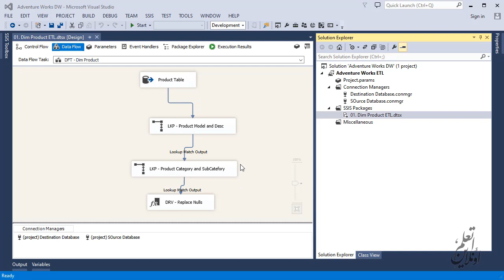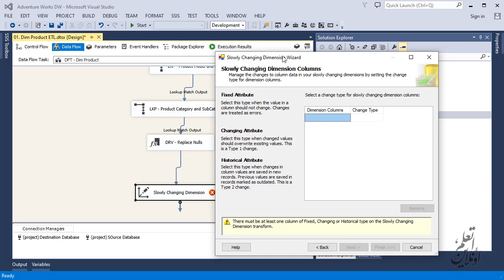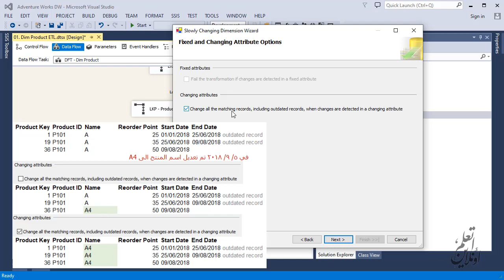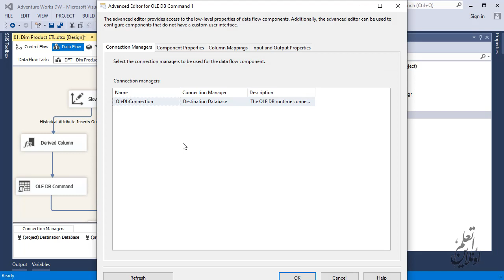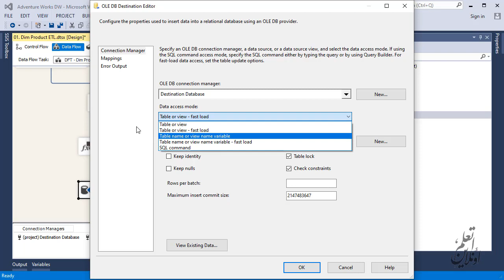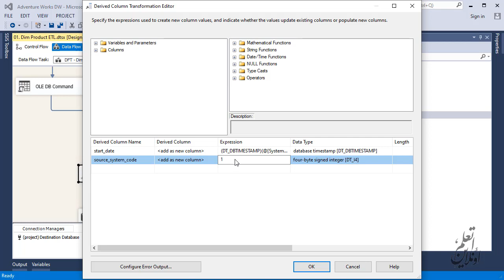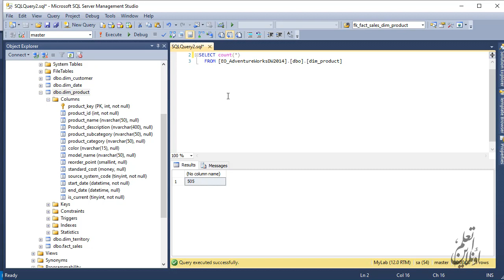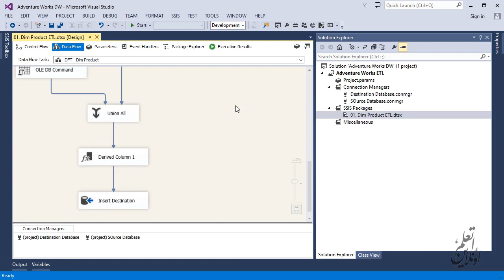[Arabic] Building Sales Data Mart Using SSIS - 03 ETL / Dim Product Part 2